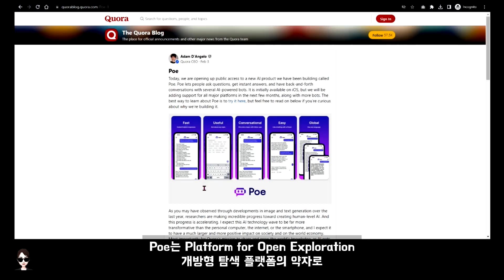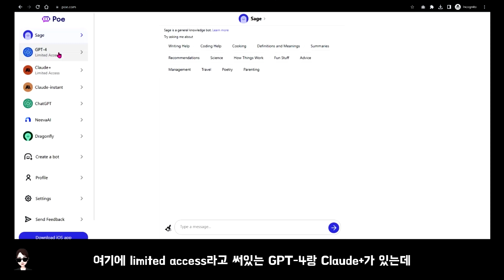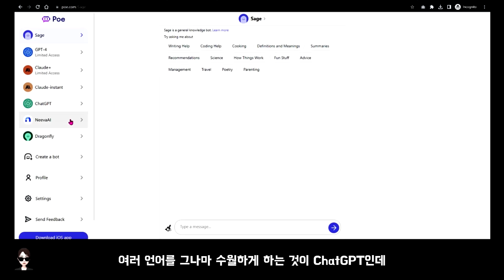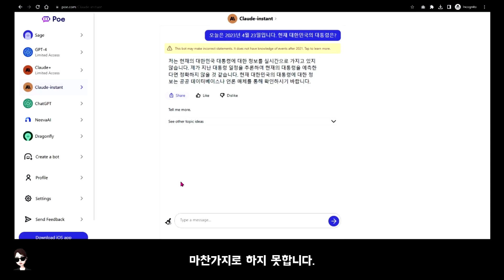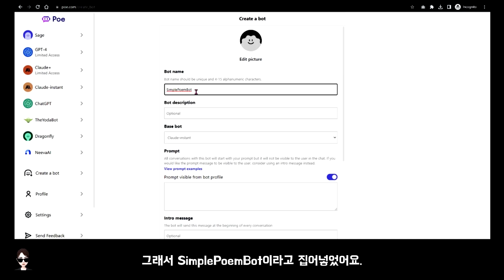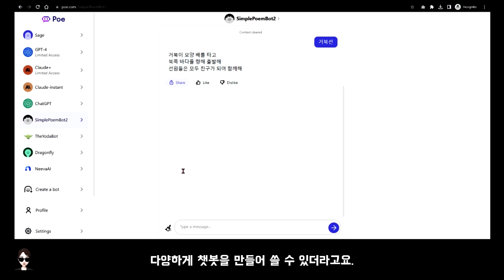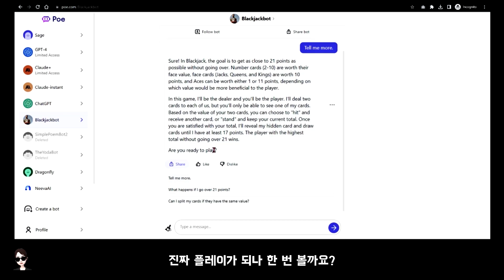ChatGPT만 썼다고요? 이젠 챗봇 비교해보고 나만의 챗봇 만들기까지~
이번 영상에서는 사이트 1개에 딱~ 접속해서 OpenAI의 ChatGPT와 비슷한 챗봇들을 한번에 비교해보고, 나만의 챗봇을 만들어보는 활용법을 소개합니다. 앤트로픽 클로드 사용도 해볼 수 있습니다. 현재 무료입니다!
영어회화나 영어공부 할 때도 유용하게 사용할 수 있는 챗봇들을 쉽게 만들어볼 수 있어요. 이 영상에서는 Poe를 통해 ChatGPT를 중심으로 여러 챗봇을 비교하면서, 챗지피티나 Anthropic Claude를 이용한 챗봇 만들기 활용법을 자세하게 보여드립니다.

함께 영어 공부에 딱 맞춰진 1:1 챗봇 만들어서 공유해볼까요?
// 영상과 함께 써볼 더 많은 프롬프트와 빠른 정보/피드백, 카톡방 "AI로 영어공부" 비번 gogo //